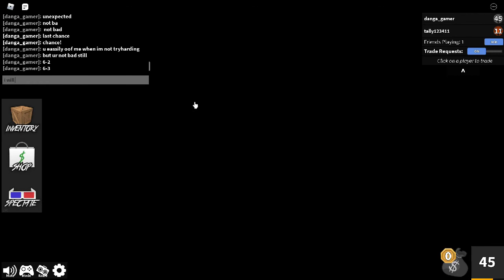Roblox murder mystery 2 1v1 #1